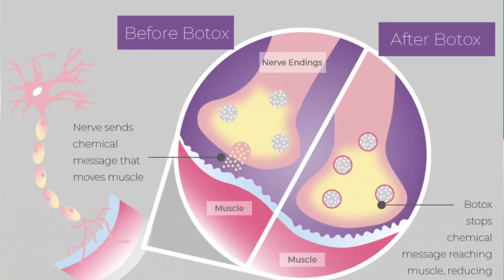Why I will never do Botox I Botox treatment for face I Botox injection I Botox side effects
Botox can look great but there are risks associated with long term usage and this video encapsulates the top 5 risks / concerns that you need to know before you dive into this treatment.